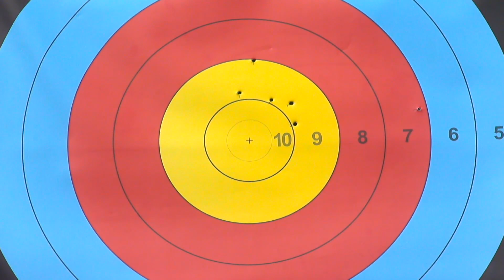Great Britain v Italy – recurve men’s team bronze | Odgen 2012 Archery World Cup S3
Uncut match from the stage 3 of the 2012 Archery World Cup, in Ogden (USA).

Men  Team Recurve Bronze - Great Britain VS Italy